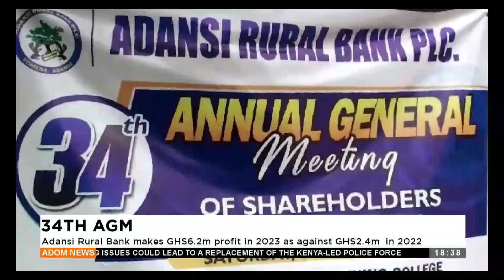Adansi Rural Bank makes GHS 6.2m profit in 2023 as against GHS 2.4m in 2022- Adom TV Evening News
Adansi Rural Bank makes GHS 6.2m profit in 2023 as against GHS 2.4m in 2022- Adom TV Evening News (09-09-24)